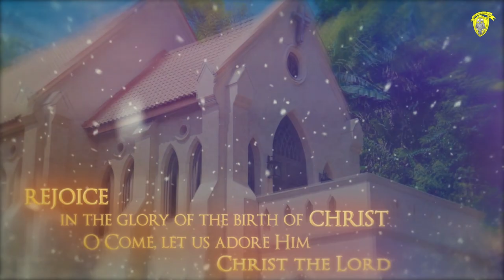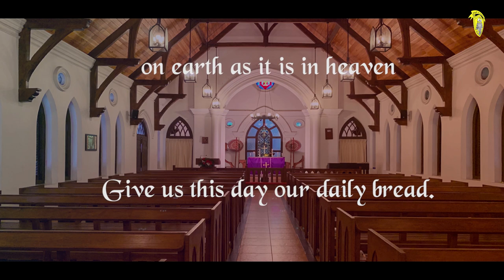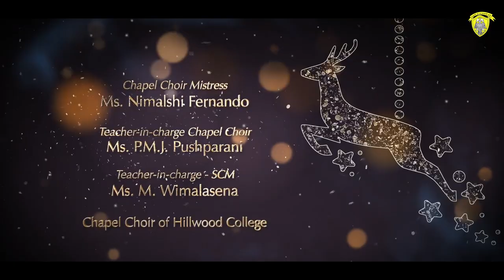Hillwood College Virtual Carol Service 2021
The Festive Season is upon us again.
Hillwood College  is delighted to announce their virtual Christmas Carols
FESTIVAL OF NINE LESSONS & CAROLS
will be streamed on
Saturday 18th December 2021 from 6pm onwards
Please join us to feel the Glory of Christmas
Presented by the Chapel Choir of Hillwood College.